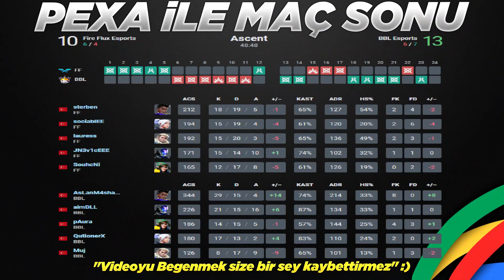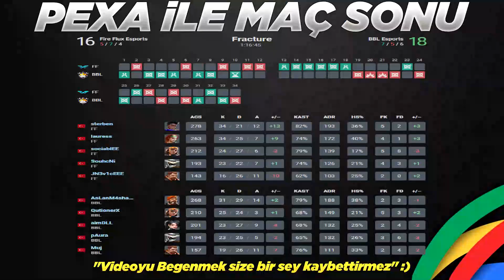BBL vs FF LOWER FINAL ÖZET | TÜM HARİTALAR | VCT 2022 1.Aşama 2.Hafta Kaybedenler Finali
BBL FF Valorant Champions Tour 2022 1. Aşama 2. Hafta Kapalı Eleme Kaybedenler Final serisi tek video halinde Pexa tarafından sizler için hazırlandı.
Champions Tour Turkey Stage 1: Challengers 2
BBL vs FF Full Highlights Lower Final Ascent Fracture
⭐Takım Kadroları
🔹BBL Esports: QutionerX, aimDLL, pAura, Muj, AsLanM4shadoW
🔸Fire Flux Esports: sociablEE, lauress, skylen, SouchcNi, JN3v1cEEE
kapalı eleme maç özetleri vct 2022 bbl gal maçı bbl vs gal bbl maç özeti bbl vct 2022 BBL GAL bbl gal kaybedenler round 3 lower round 3 bbl ff lower final fire flux bbl  bbl vs fut breeze lower round2  galakticos bbl vs ff
ff vs bbl lower final vct türkiye VCT 2022 TR